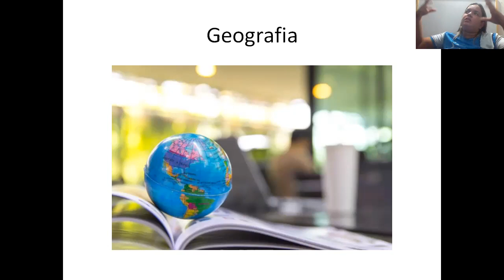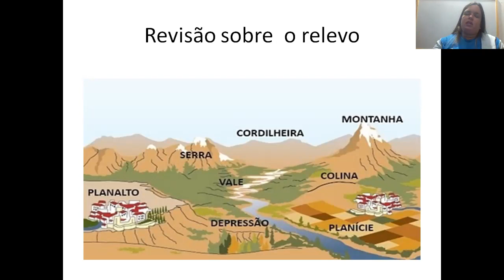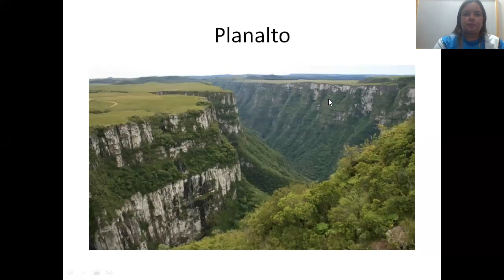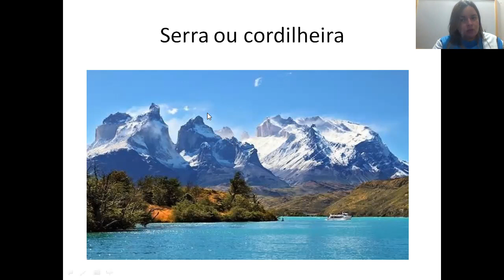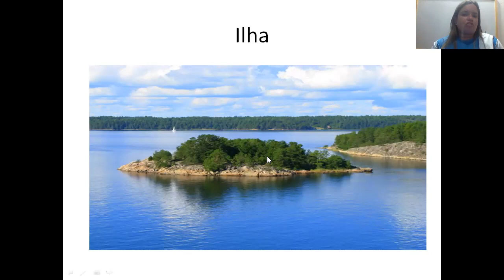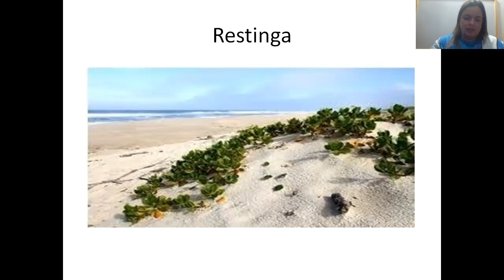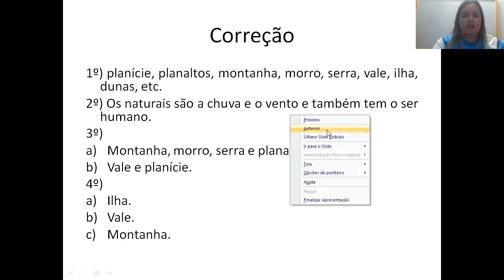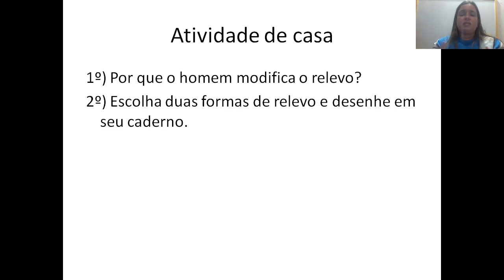10/05/2021 Aula de Geografia 3° ano-Professora Nathalie